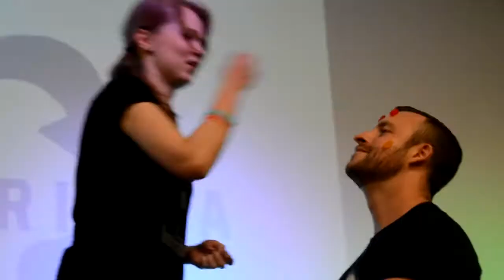Dzień 5 - Summer Camp Katowice 2017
Summer Camp Katowice - to wakacyjny obóz wyjazdowy dla młodzieży.
Do wyboru dwie ścieżki zajęć:
* EDGE (piłka nożna, koszykówka)
* FUSION (muzyka)

Posiadamy wieloletnie doświadczenie w organizacji obozów. Zajęcia prowadzone są przez polsko-amerykańską kadrę. Obóz zgłaszany jest do kuratorium a nad zdrowiem uczestników czuwa pielęgniarka oraz ratownik wodny.

Ścieżka EDGE (piłka nożna)
Jeśli kochasz ruch i dobre towarzystwo młodych sportowców, przyjmij wyzwanie i wybierz tą ścieżkę. Weźmiesz udział w treningach piłkarskich, zajęciach integracyjnych i warsztatach sportowych pod okiem polskich i amerykańskich trenerów. Zakończeniem ścieżki będzie rozdanie nagród dla zwycięskiej drużyny turnieju piłki nożnej 4 lipca w Katowicach
 Wymagany wiek: 13-23 lata

Ścieżka FUSION (muzyka)
Uwielbiasz muzykę i chciałbyś nauczyć się grać na nowym instrumencie? Wybierz FUSION, a staniesz się częścią wielkiego chóru rockowego oraz otrzymasz dostęp do warszatów muzycznych w trakcie całego obozu. Zakończeniem ścieżki będzie koncert finałowy w dniu 4 lipca w Katowicach.
Wymagany wiek: 13-20 lat

Obóz organizowany jest przez: Stowarzyszenie Fala przy współpracy z: chórem rockowym FUSION Katowice, ligą piłki nożnej EDGE oraz grupą młodzieżową AMP180 z Katowic.